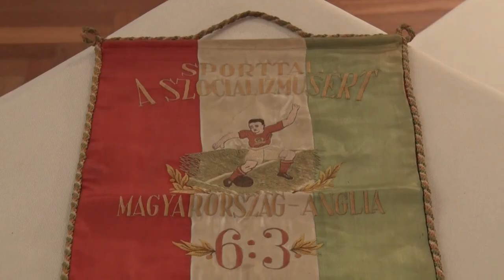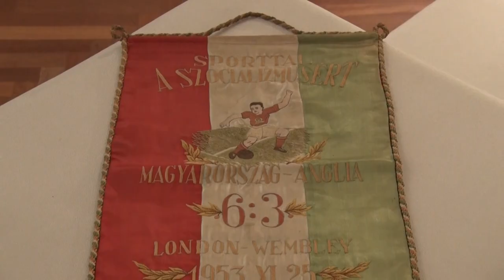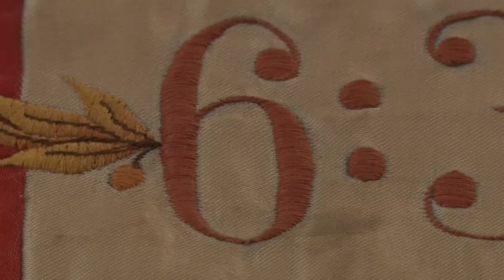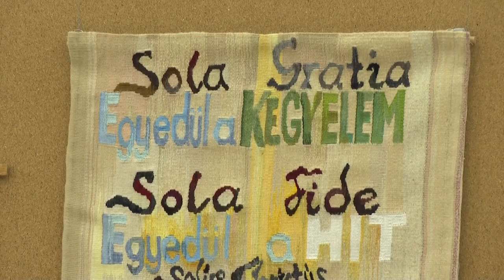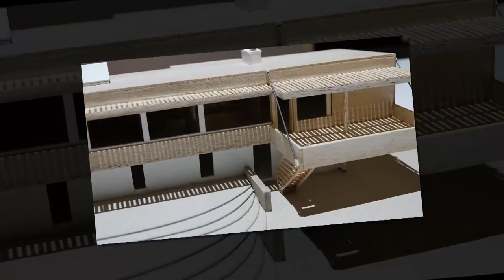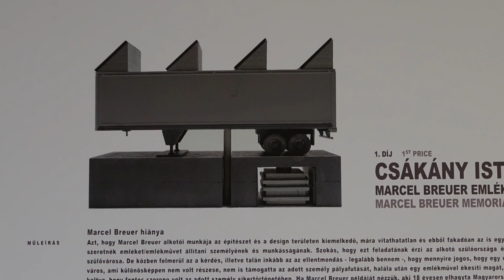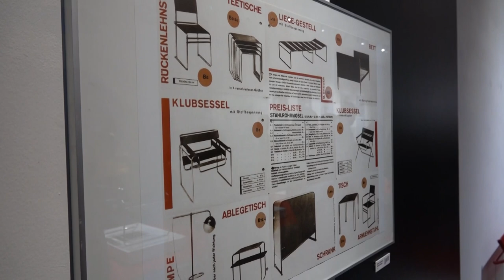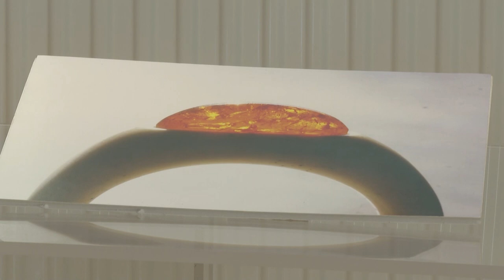Kultúrszoba - 2023.11.16.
Tartalom:
- A hónap műtárgya - sportzászló az évszázad mérkőzéséről
- Kiállítás nyílt Tanai Guzorán Anna alkotásaiból
- Breuer Marcell emlékkiállítása a Zsolnay Negyed M21 galériában
- Népművészet - Ékszerkiállítás Tolnán
- Tóth Györgyi - a cél a város pezsgő kulturális életének megteremtése